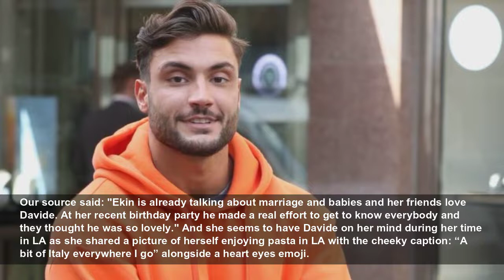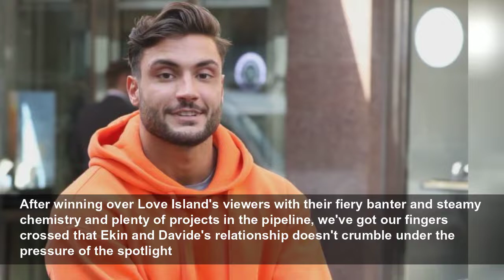Love Island's Ekin Su 'jealous and rocked' 'by unfaithful Davide claims'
Just a month on from winning Love Island and wowing us all with their sizzling chemistry, Ekin-Su and Davide are already feeling the strain of having a relationship in the spotlight...
OK! (UK)
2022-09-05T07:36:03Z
Queen's grandchildren stand in vigil at her coffin
Queen Elizabeth II dies at the age of 96
James Argent reveals he 'met a nice woman' in Mykonos
Queen's children hold a Vigil at Westminster Hall
Prince William, Kate, Harry and Meghan read tributes
King Charles delivers speech in Welsh in Cardiff
Peter Phillips shares special moment with daughter Savannah at Vigil
Rylan Clarke and Lucy Spraggan attempt karaoke
King Charles III mentions Prince Harry and Meghan in speech
Love Island's Liam Reardon says he and Millie can leave isolation
And a source has exclusively told
Nevertheless, our source says that "jealous" Ekin has been "rocked" by claims that Davide has already been unfaithful but that she's "determined" to make a go of things with the Italian hunk.
Our source said: "Ekin is already talking about marriage and babies and her friends love Davide. At her recent birthday party he made a real effort to get to know everybody and they thought he was so lovely." And she seems to have Davide on her mind during her time in LA as she shared a picture of herself enjoying pasta in LA with the cheeky caption: “A bit of Italy everywhere I go” alongside a heart eyes emoji.
Our source added: "When they first came out they were in a bubble of post villa bliss but that bubble was burst by getting their first taste of seeing headlines about each other. It's been hard."
After winning over Love Island's viewers with their fiery banter and steamy chemistry and plenty of projects in the pipeline, we've got our fingers crossed that Ekin and Davide's relationship doesn't crumble under the pressure of the spotlight